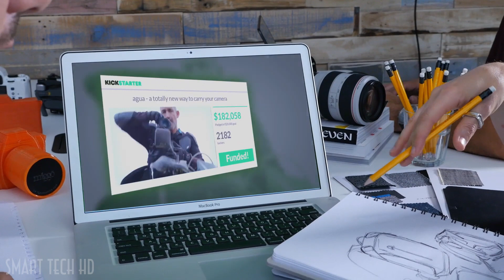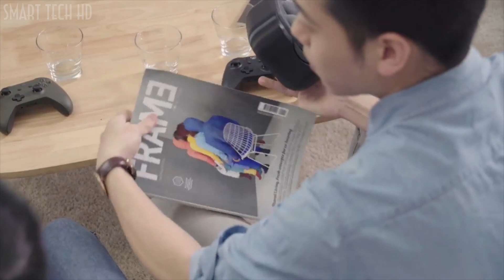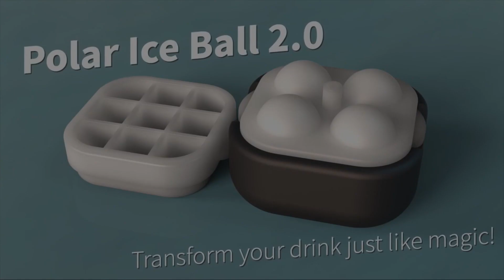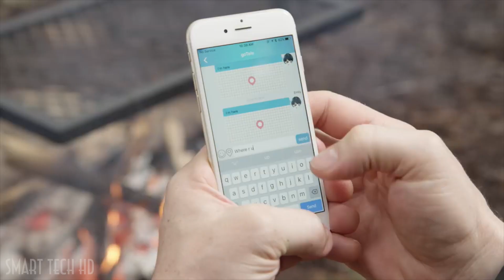5 CRAZY NEW INVENTIONS 2017 YOU NEED TO SEE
5 NEW INVENTIONS THAT WILL BLOW YOUR MIND

Please Don't Forget To Leave a LIKE 👍 , Comment 💬 &